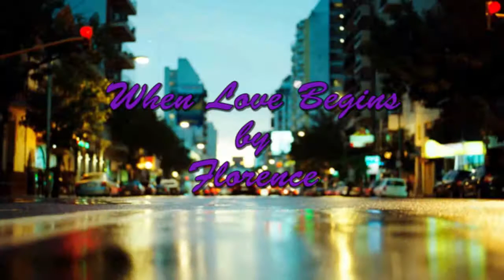RTVP Poetry Reading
Updated and revised version.